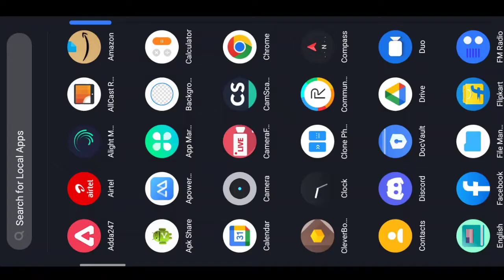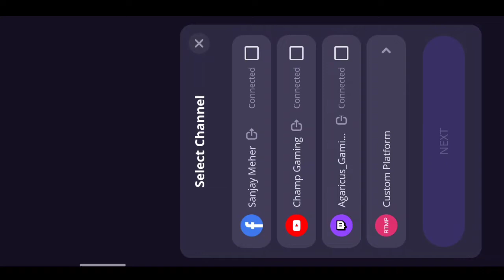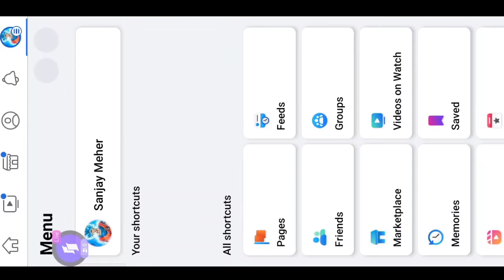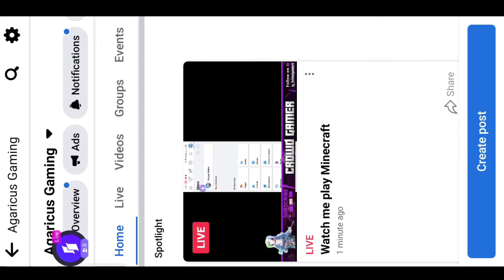Turnip facebook error fix || turnip facebook live stream problem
Turnip facebook error, turnip livestream problem, turnip live streaming problem, turnip live stream, how to stream to facebook with turnip, how to stream with turnip, application does not have the capability to make this api call, facebook api error